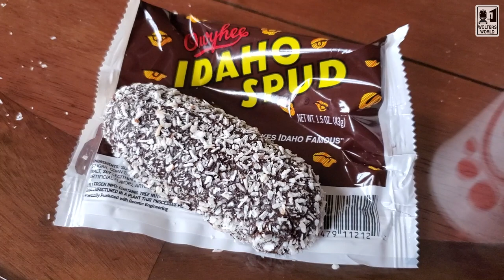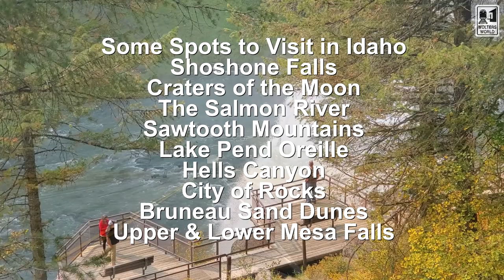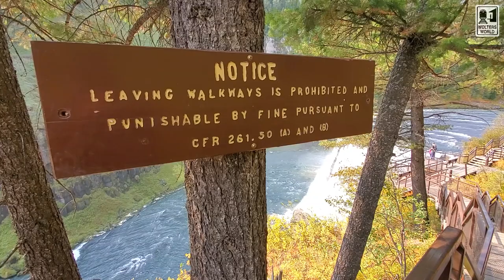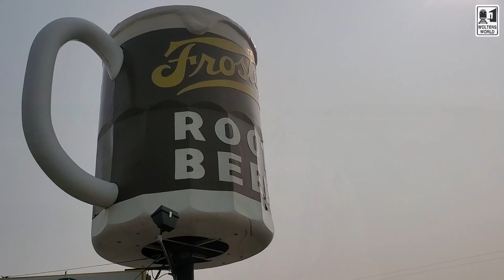Idaho - 10 Culture Shocks Tourists Have When They Visit Idaho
Hey there fellow travelers, today we are in the wonderful tasty state of Idaho. Yes it is famous for its potatoes, but you may find it fun to know that there is more than just potatoes in Idaho. Here we go through tourist information, travel information on enjoying Idaho, from the many waterfalls like Shoshone Falls to the capital Boise (no Z) to the incredible variety of potato themed fun, this is your guide to visiting Idaho.
Filmed in Idaho
Copyright Mark Wolters

Fly Fishing Guide in West Yellowstone that will take you fishing in Idaho as well.